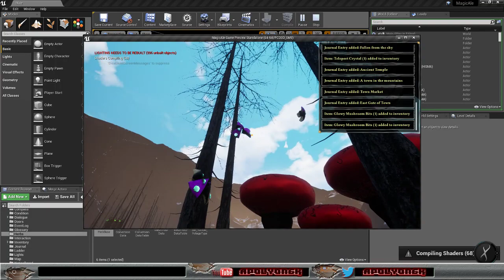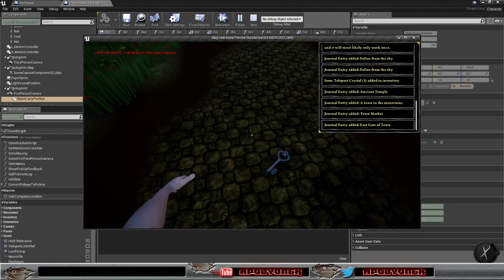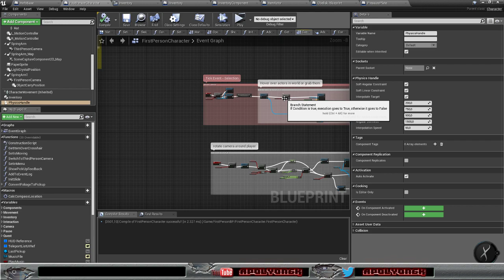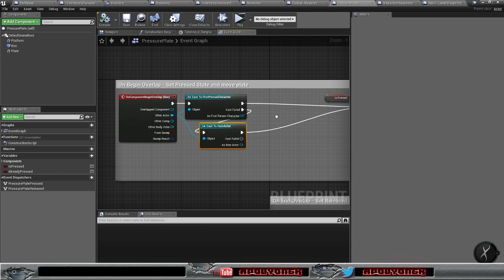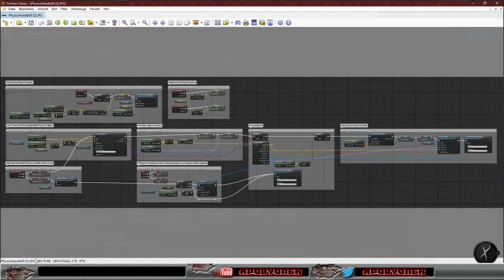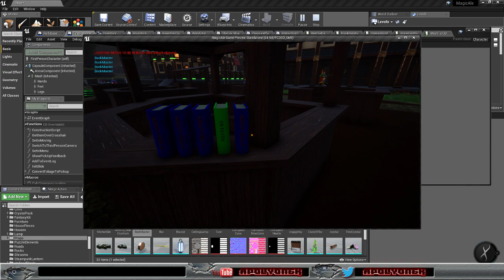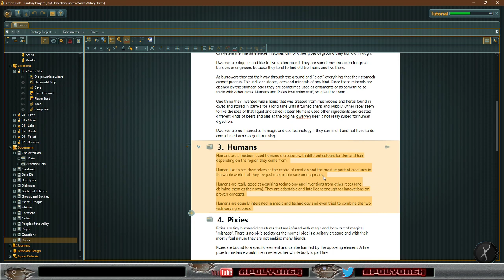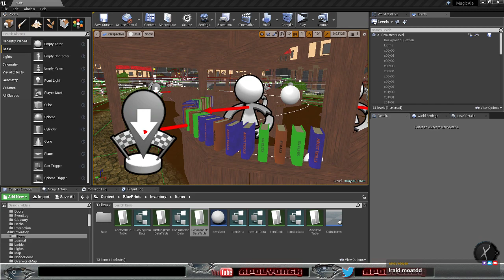MagicAle - Day 494